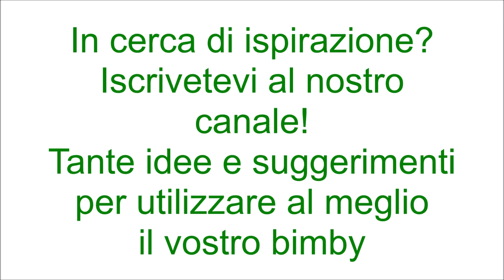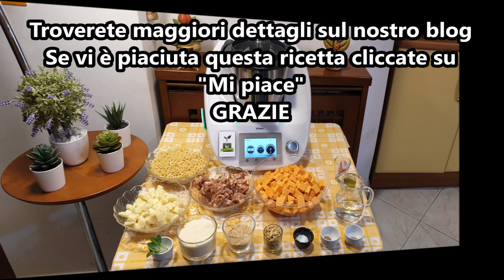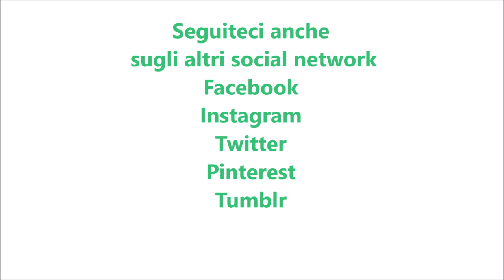Timballini di anellini con zucca e salsiccia per bimby TM6 TM5 TM31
Ingredienti:
250 g di anellini
600 g di polpa di zucca tagliata a dadini
250 g di provola affumicata
½ scalogno
80 g di parmigiano grattugiato
qualche fogliolina di salvia
1 pizzico di noce moscata
30 g di pinoli
30 g di pangrattato aromatizzato
30 g di olio e.v.o.
Sale e pepe q.b.
150 g d'acqua
250 g di salsiccia sgranata